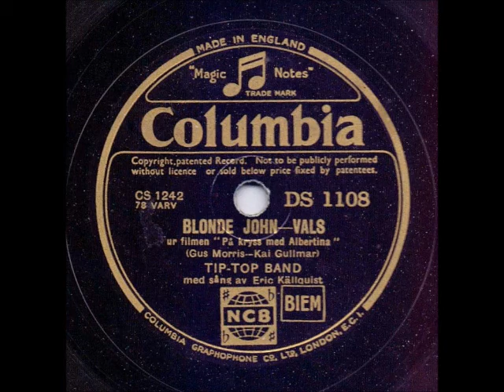TIP TOP BAND MED SÅNG AV ERIC KÄLLQUIST - BLONDE JOHN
Inspelat: 14 okt, utg nov 1938
Längd: 2:47